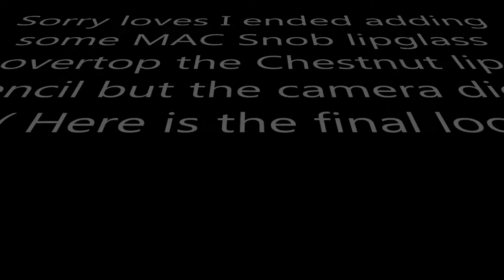No Makeup, Makeup Look Featuring: Cover FX CC Cream in N X Deep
Hi my loves! Here is a quick no makeup, makeup look get ready with me featuring the Cover FX CC Cream in N X-Deep. I hope you enjoy it!

What I am wearing:

Eyes:
▪Wet n Wild Megaclear Brow & Lash Mascara▪
▪Tarte Clean Slate 360 Creaseless 12 hr Smoothing Eye Primer▪
▪Brown Down Eye Shadow by MAC▪
▪Carbon Eye Shadow by MAC▪
▪Fathoms Deep Eye Shadow by MAC▪
▪Tarte Lights, Camera Lashes 4-in-1 Mascara▪
▪Tarte Lights, Camera, Flashes Statement Mascara in Black▪
▪Tarte Lights, Camera Lashes Precision Longwear Liner▪

Face:
▪Tarte Clean Slate Poreless 12-hr Perfecting Primer▪
▪Tarte Smooth Operator Amazonian Clay Finishing Powder▪
▪Cover FX CC Cream in N X-Deep▪
▪Cover FX Loose Matte Setting Powder in Dark▪

Lips:
▪MAC Chestnut lip pencil▪
▪MAC Snob lipglass ▪

I purchased all of the products shown/used with my own money!

Google+: MsAvalon25

Thanks sooo much for watching!!! I love you all!!! Your support is greatly appreciated!!!
xoxoxoxoxoxoxo